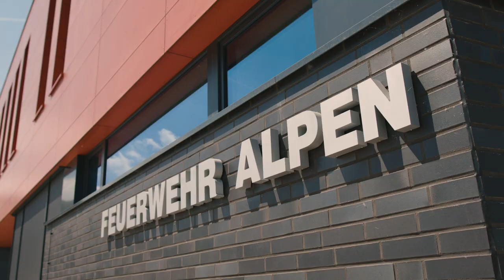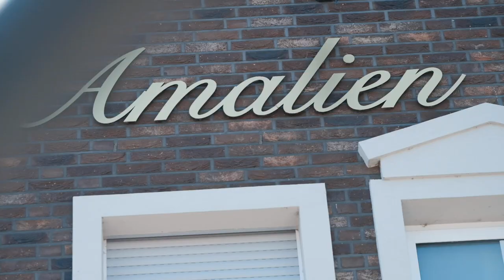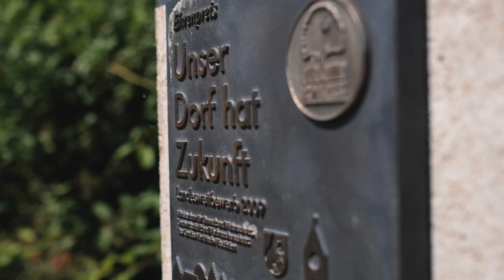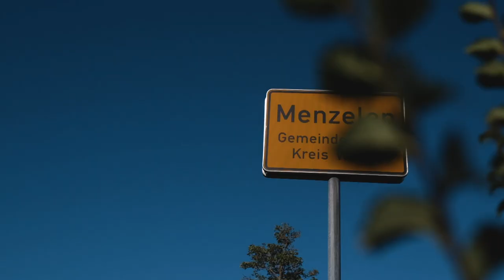Gemeinsam für Alpen - Der Film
Wir zeigen euch Alpen und seine Menschen! Unser Antrieb und unsere Motivation Kommunalpolitik zu machen.

Unser Wahlprogramm und weiter Infos zu unserem Bürgermeister Thomas Ahls sowie den Ratskandidat/innen findet man